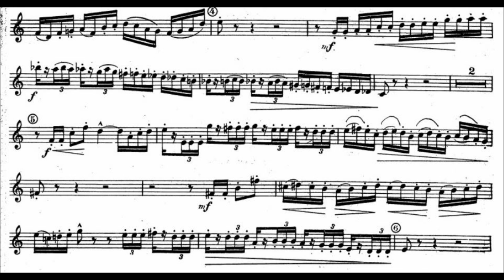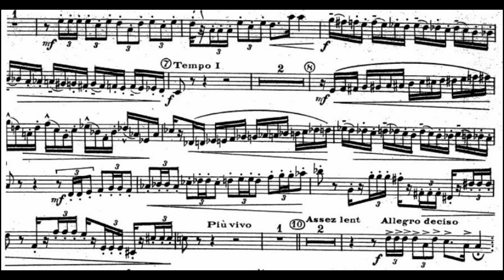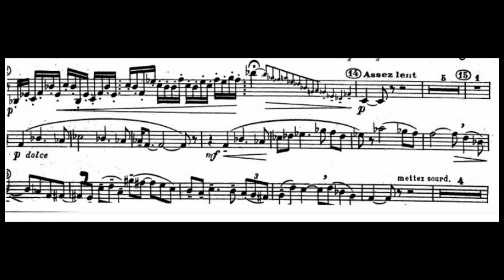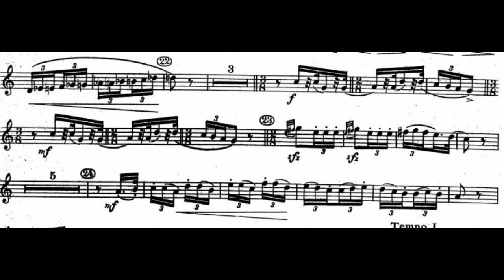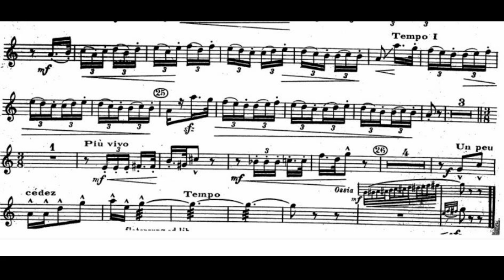Eugen Bozza: Caprice (Hans Gansch, Trumpet)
Eugène Joseph Bozza (4 April 1905 in Nice – 28 September 1991 in Valenciennes) was a French contemporary composer and violinist. He remains one of the most prolific composers of chamber music for wind instruments. Bozza’s large ensemble work includes five symphonies, operas, ballets, large choral work, wind band music, concertos, and much work for large brass or woodwind ensembles. His larger works are rarely performed outside his native France.

Bozza was a prolific composer throughout his life. Beginning in the mid-1930s, Bozza published at least one new work each year until just a few years before his death in 1991. Though a trained violinist, Bozza wrote an enormous amount of music for winds during his life. Most of his wind music was composed and published during his time in Valenciennes. There are over 250 known published works as well as a wealth of manuscripts. During a posthumous assessment of the archives of Bozza's music over 70 unpublished manuscripts were found as well as several dozen that are no longer in print.